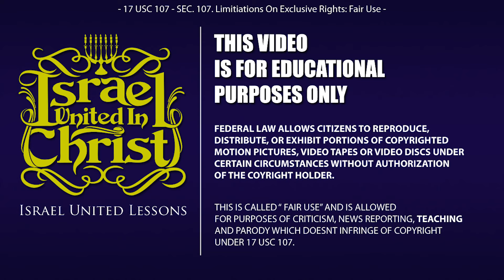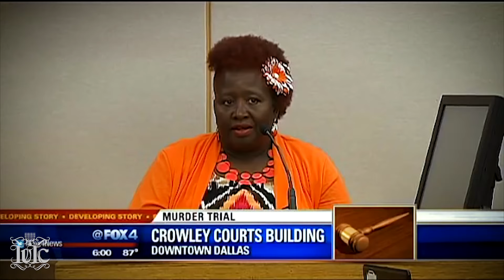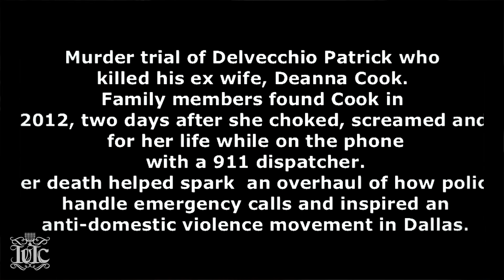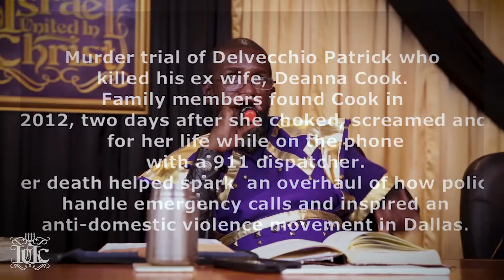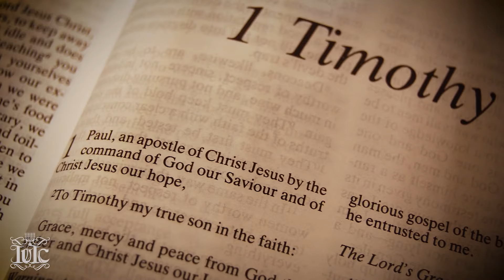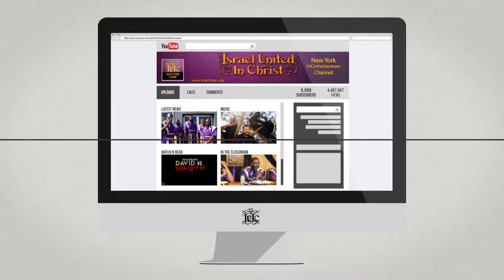The Israelites A GUIDE TO AVOID MARRIAGE MISTAKES Complete Video